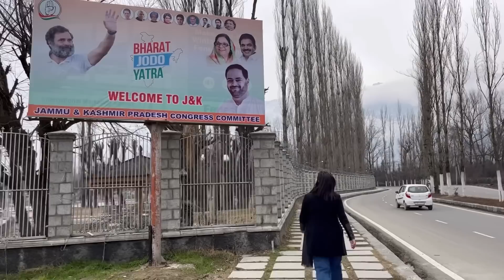Bharat Jodo Yatra in Kashmir: Rahul Gandhi का किसी को इंतज़ार नहीं ? GROUND REPORT With Meenakshi